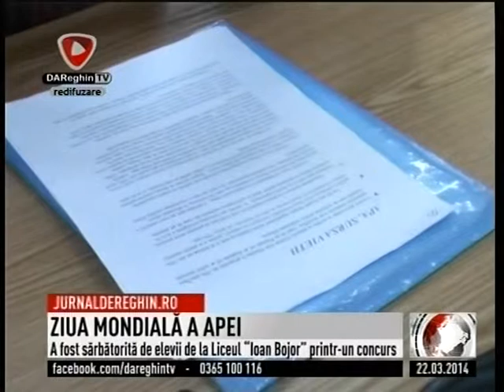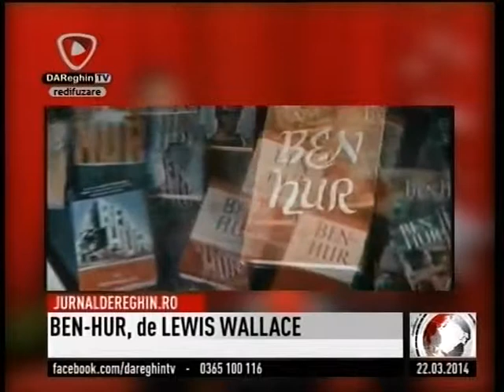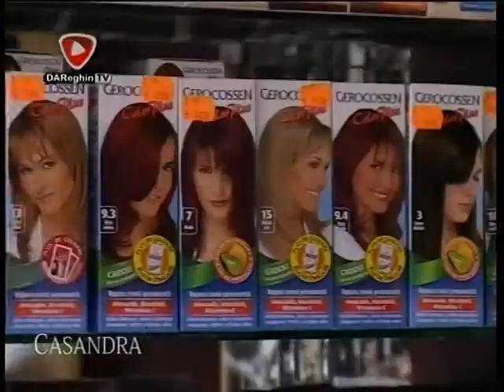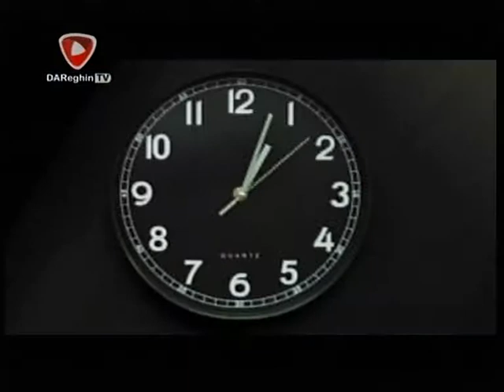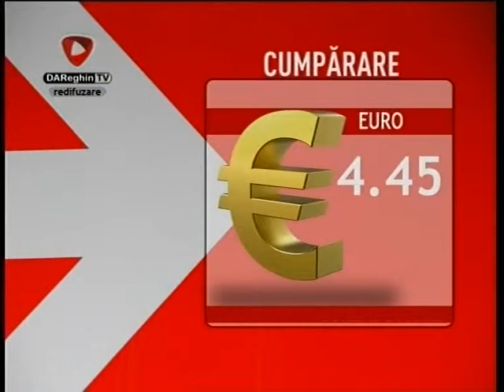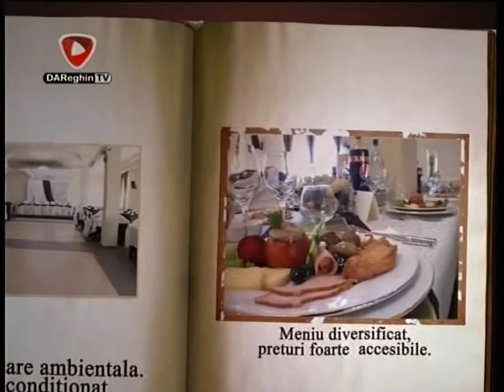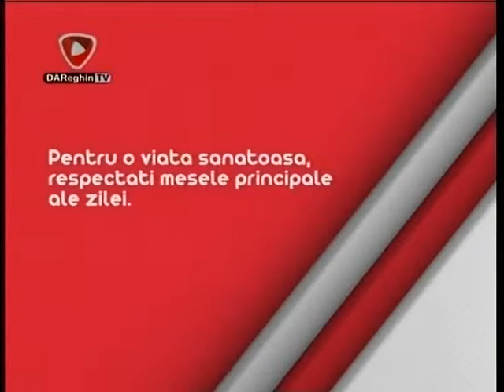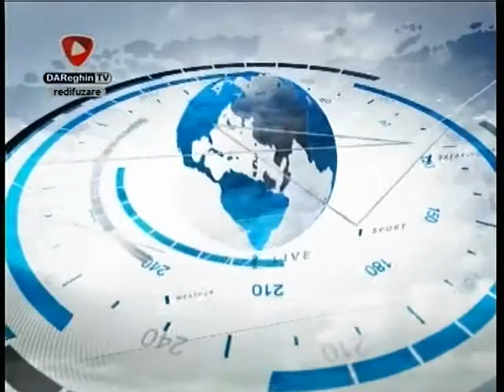JURNAL DE REGHIN 2014 03 22